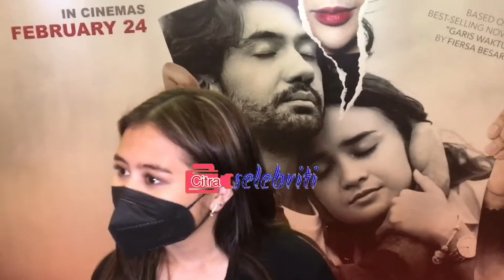Prily Latuconsina Sebut Ada Saham Di Persikota Tangerang Banten